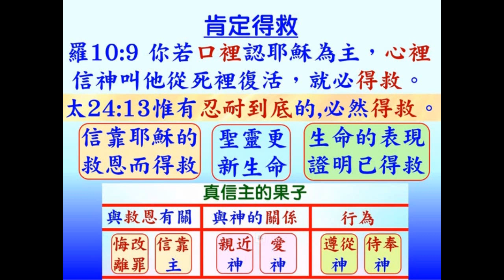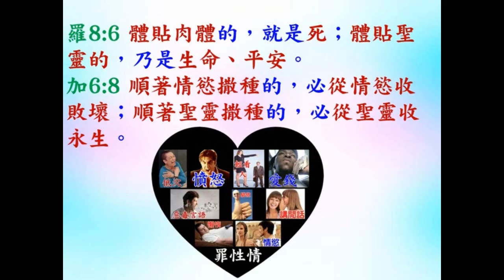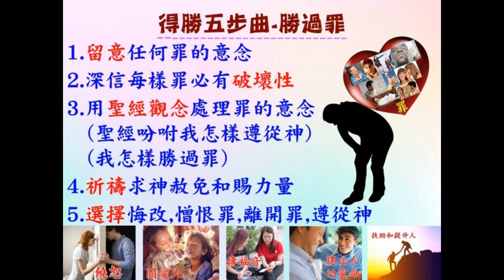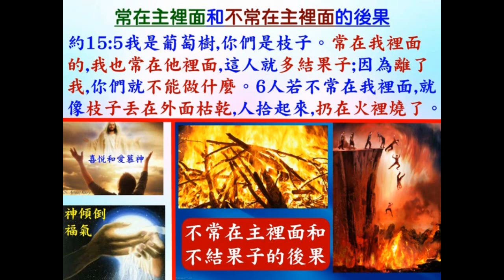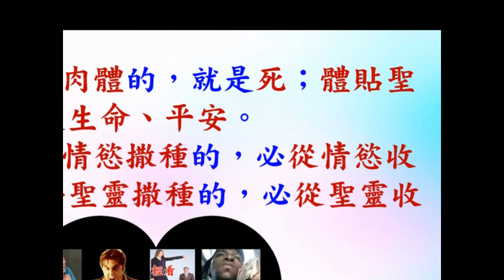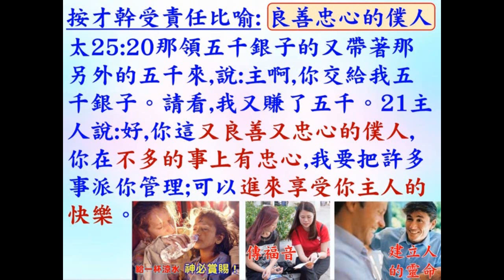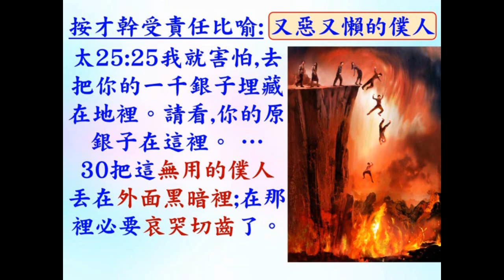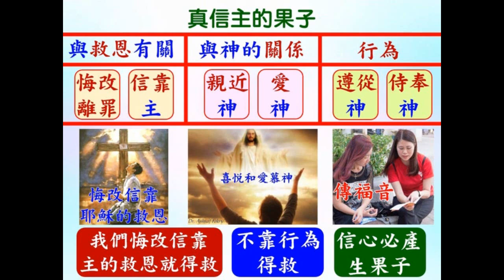重生得救必然的六類果子- 普通話 - 2023.10.28 - 葉牧師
重生得救必然的六類果子

1. 與主的關係：怎樣建立與主相愛的關係，怎樣從主的愛得力，怎樣深信神的供應和計劃。
2. 處理生命：怎樣不被人、罪、負面思想情緒和潛意識、婚姻和生活的問題、和侍奉的問題影響。
3. 進入不同層次的侍奉：侍奉可以由簡單的生活見證，到建立別人的靈命，或進入策略性的侍奉。

《輕鬆得勝》的特色：
1. 一目了然：簡單知道怎樣處理和發揮生命。
2. 有實際可行的方法：我和很多人曾20年實際地應用。
3. 可以輕鬆喜樂地得勝：可以在恩典中輕鬆喜樂地處理任何問題，不需要在壓力下成長。因為耶穌的軛是容易的，而神喜悅我們任何真心的努力。
4. 活出《輕鬆得勝》並不太難：處理和發揮生命並不是遙不可及。
請肯定戶口名字是：Global Fire Missions Ministries Limited.